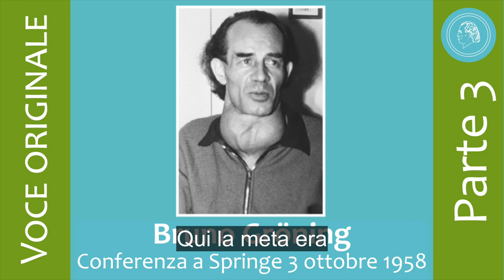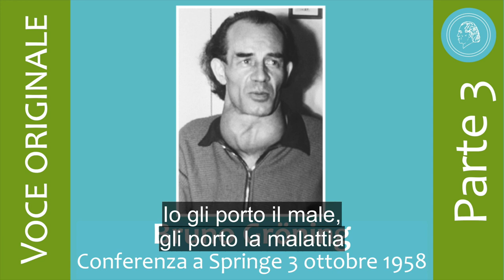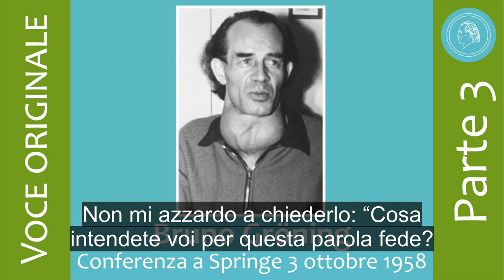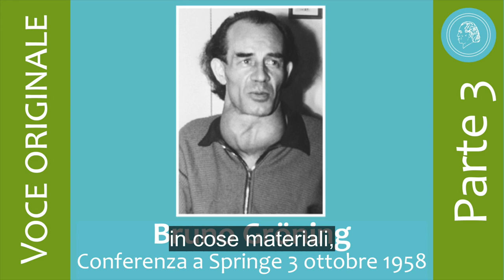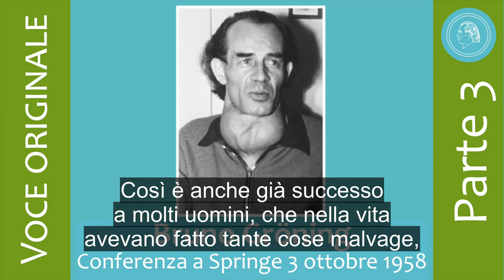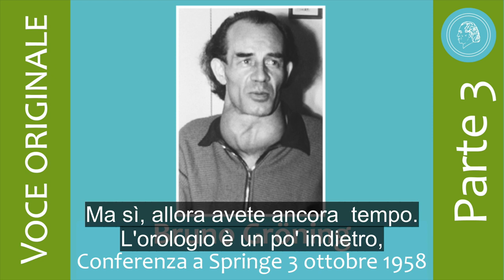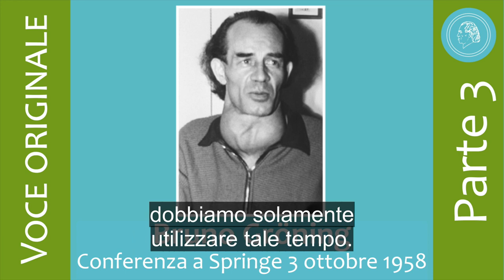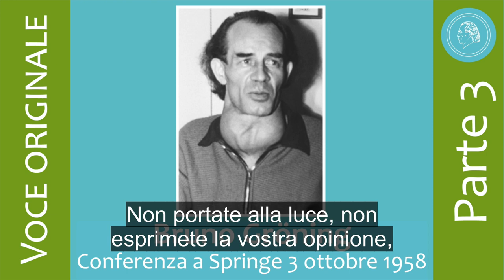Bruno Gröning - Conferenza a Springe del 3 Ottobre 1958 - parte 3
Nella terza parte della conferenza, Bruno Gröning spiega ai suoi ascoltatori, fra le altre cose, perchè è così importante tornare indietro sulla strada sbagliata che si era imboccata per tornare al punto, in cui l‘uomo ha perso il bene, la sua salute.
Inoltre spiega, perchè l‘uomo dovrebbe avere un obiettivo e non girovagare senza meta per la vita. Chi però ha come meta, di raccogliere tante cose materiali, questi manca – dice Gröning – la vera meta: „Denaro è potere, Salute è onnipotenza!“
Nel contesto delle ore di comunità, negli anni ‘50, Bruno Gröning ha tenuto molte conferenze, all’interno delle quali spiegava agli amici dell’epoca i tratti essenziali del suo insegnamento. Alcuni di questi discorsi  li ha registrati su nastro magnetico. Così lasciò un archivio di nastri magnetici, nel quale le sue conferenze rimasero intatte per il mondo a venire.
Il Circolo degli Amici di Bruno Gröning ha deciso di pubblicare anche qui, su Youtube, man mano singole conferenze provenienti dall’archivio delle registrazioni su nastro.